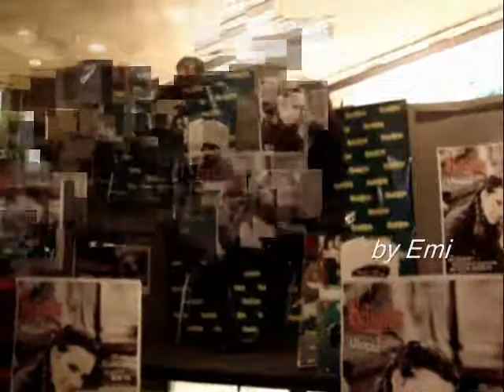Belinda en el Fanstore Abasto Abril 2007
viejasoo el video pero lo tenia guardado por ahi y no lo habia subido! jajaja enjoy ?